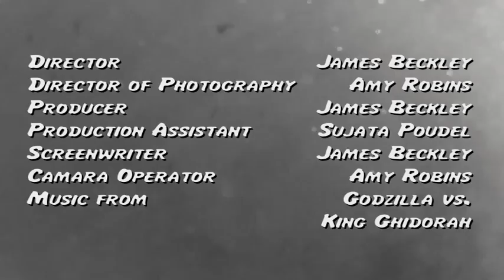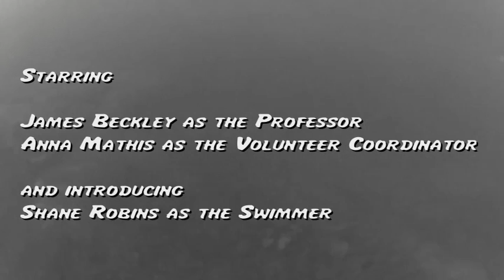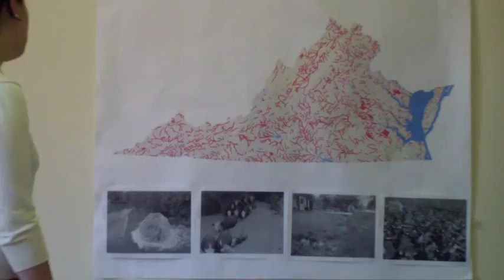Attack of the E coli .MP4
Learn how you can help stop pollution in our streams and rivers while enjoying this spoof of the classic 1950's science fiction B-movies.  Film made for the 2012 Virginia Citizens for Water Quality summit.